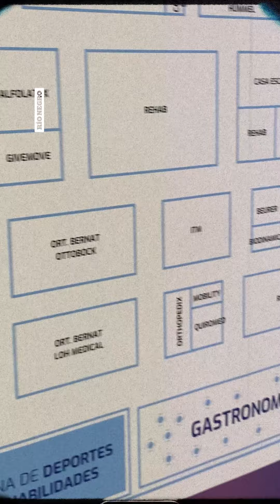👏🛹 Con su skate adaptado, Theo Pastoriza brilló en la 13° Expo Ortopedia de Buenos Aires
👏🛹 Con su skate adaptado, Theo Pastoriza brilló en en la Expo Ortopédica y dejó a Neuquén en alto: El nene con discapacidad de San Martín de los Andes, junto a su papá, mostraron sus habilidades deportivas y deslumbraron a miles de personas a nivel nacional. ¿De qué se trata el evento?